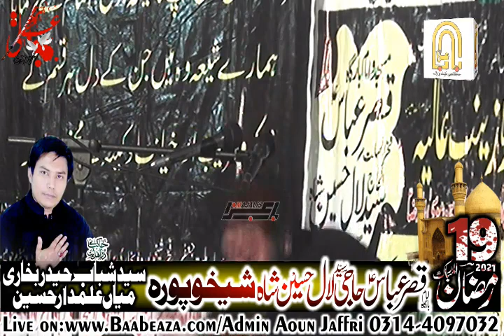Zakir Ali Abbas Anmbar 19 Ramzan 2021 Sheikhupura